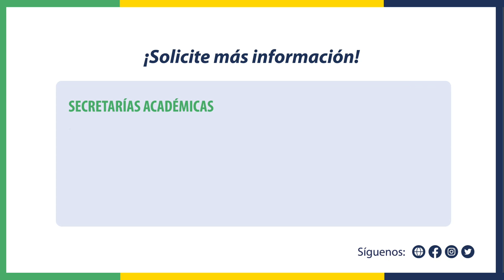LICENCIATURAS: Informática Administrativa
Estudia en URACCAN, este próximo año 2022, conocé nuestra oferta académica

Informática Administrativa
• Bilwi, Bluefields y Nueva Guinea

📢 Aprovecha la oportunidad de estudiar en “La Primera Universidad Comunitaria Intercultural en América Latina y el Caribe”.

📑 Pre-matrículas: octubre 2021 al 10 enero 2022
🤓 Propedéutico: 5 al 28 enero al 2022 para regular